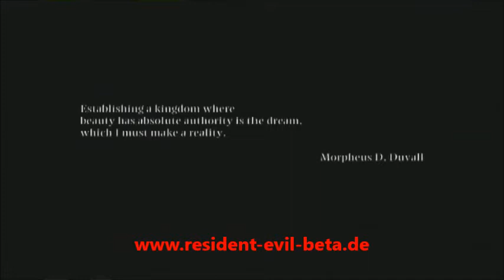Biohazard Gun Survivor 4 Trial Gameplay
Watch this gameplay of the very rare Biohazard Gun Survivor 4 Trial!!